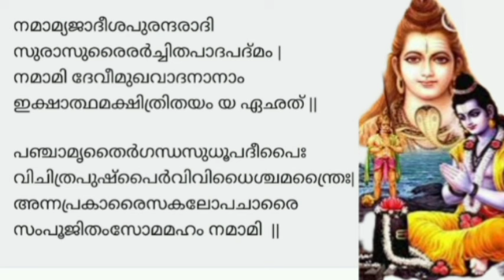ഭഗവാൻ ശ്രീരാമൻ രചിച്ച ശംഭു സ്തുതി| Shambhu Stuti with lyrics|നമാമി ശംഭുo പുരുഷം പുരാണം|Shivani Padma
ഭഗവാൻ ശ്രീരാമൻ രചിച്ച ശംഭു സ്തുതി || ലങ്കയിലേക്ക് പുറപ്പെടുന്നതിനു മുൻപ് ഭഗവാൻ ശ്രീരാമന് ശിവപൂജ ചെയ്യണമെന്ന ആഗ്രഹം ഉണ്ടായി. അതിനായി ഒരു ശിവലിംഗം കൊണ്ടുവരാനായി ഹനുമാനെ കാശിക്ക് പറഞ്ഞുവിട്ടു. പക്ഷേ പൂജ താമസിക്കുമെന്ന് വിചാരിച്ച് ശ്രീരാമൻ കടലിൽ നിന്നും മണലെടുത്ത് ശിവലിംഗം ഉണ്ടാക്കി ശംഭു സ്തുതി പാടി ശിവപൂജ നടത്തി. ഹനുമാൻ തിരിച്ചു വന്നപ്പോഴേക്കും പൂജ കഴിഞ്ഞിരുന്നു. ഹനുമാൻ കൊണ്ടുവന്ന ശിവലിംഗവും അവിടെ പ്രതിഷ്ടിച്ചു. അങ്ങനെ രമേശ്വരത്തെ രാമനാഥ സ്വാമി ക്ഷേത്രത്തിൽ ഹനുമാൻ കാശിയിൽ നിന്ന് കൊണ്ടുവന്ന വിശ്വലിംഗവും ശ്രീരാമൻ നിർമ്മിച്ച രാമലിംഗവുമാണുള്ളത്.
malayalam#shambhussthuthi#shivanipadma#youtube
malayalam#shivasthuthi#shivanipadma#youtube
malayalam#ramayanam#shivanipadma#youtube
malayalam#namamishambhum#shivanipadma#youtube
malayalam#dailyprayers#shivanipadma#youtube